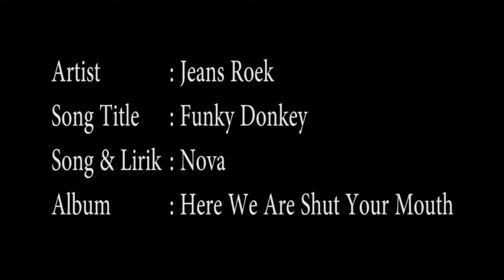Jeans Roek - Funky Donkey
Title : Funky Donkey
Artist : Jeans Roek
Album : Here We Are Shut Your Mouth